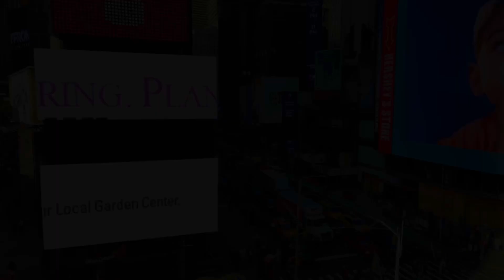New York in 4K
New York City has five boroughs sitting where the Hudson River meets the Atlantic Ocean. At its center is Manhattan, a densely populated borough that’s one of the world’s predominant commercial, economic and cultural centers. Its iconic skyscrapers consist of the Empire State Building and sprawling Central Park. From Broadway theater to neon-lit Times Square, a city that never sleeps. Follow me to 4K journey in New York City.

This video covered Harlem, Brooklyn, Washington Heights, Central Park, Bronx, and Time Square.

Filmed and edited : Cha Cha

» Any questions, suggestions or comments? Leave some in the comments section!